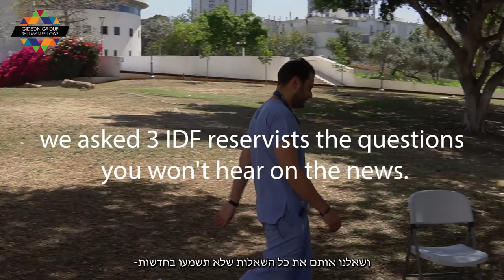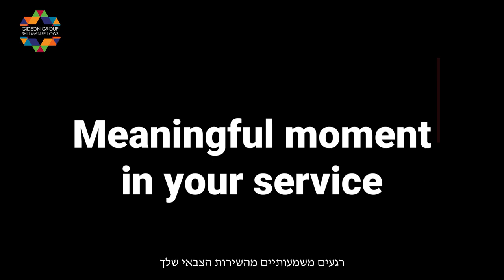The Hard Questions - The IDF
In Israel, the service in Israel Defense Army is mandatory for all citizens, regardless of gender and ethnicity. The army offers a wide variety of different positions for new recruits, aiding their self-development and most importantly, taking part in protecting the State of Israel.